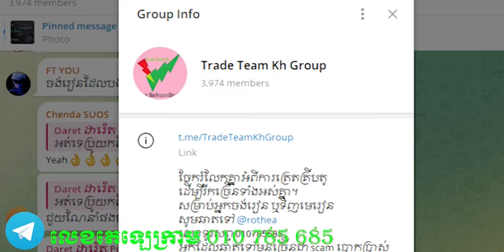រឿង ព្រះអង្គម្ចាស់ ប្រលូកពិភពគុន